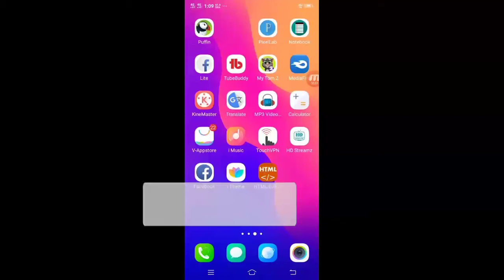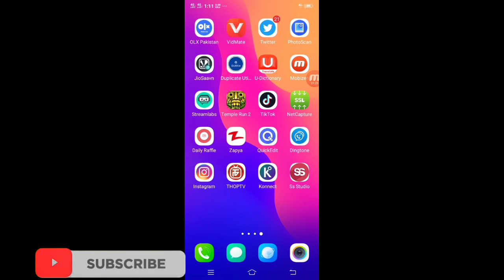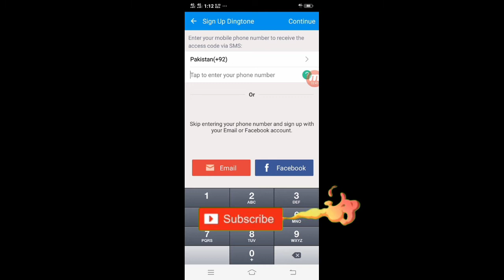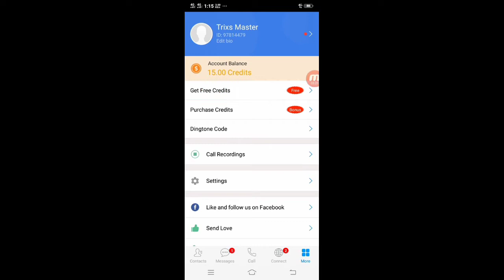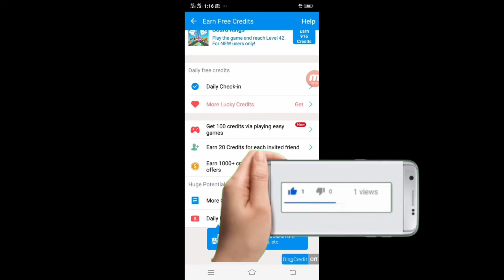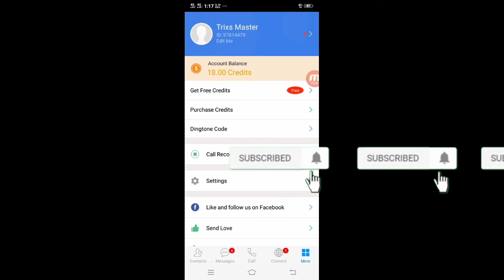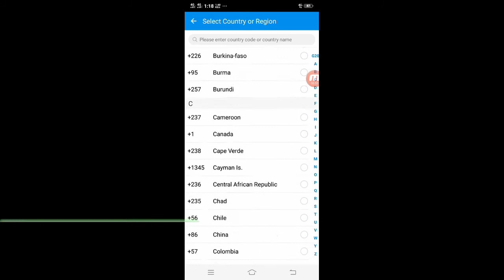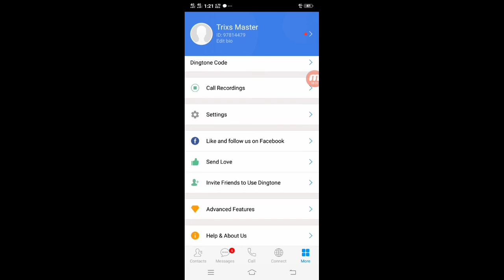How To make A free call for all countries || without balance without internet package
Social contracts

Instagram follow

Twitter follow

Facebook like